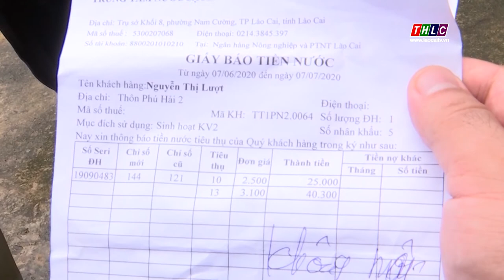Nhiều hộ dân xã Phú Nhuận, huyện Bảo Thắng thiếu nước sạch sinh hoạt | THLC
Laocaitv.vn - Mặc dù hệ thống cung cấp nước sinh hoạt do Trung tâm Nước sạch và Vệ sinh môi trường nông thôn tỉnh Lào Cai đầu tư, nâng cấp và mở rộng đã hoàn thành từ lâu, nhưng đến nay theo phản ánh của người dân xã Phú Nhuận, huyện Bảo Thắng thì công trình này vẫn chưa đáp ứng được nhu cầu sử dụng nước sinh hoạt của bà con.
Đài Phát thanh - Truyền hình Lào Cai